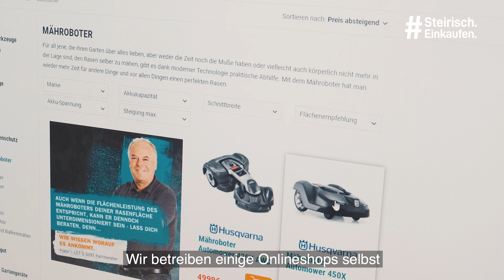Steirisch Einkaufen – ThallerCenter Feldbach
Kaufen Sie regional, kaufen Sie auch online. Aber konzentrieren Sie sich dabei auf regionale Online-Shops" – Geschäftsführer Stefan Thaller.